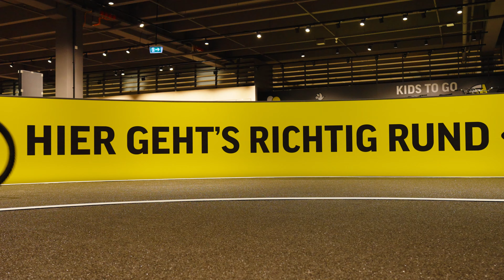LUCKY BIKE COMEBACK AUF DER ALTEN MESSE IN LEIPZIG! 🎈🎉✨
Willkommen bei Lucky Bike in Leipzig Alte Messe! Die Filiale wurde im März 2024 wiedereröffnet und ist für uns ein sehr emotionaler Ort. An diesem Ort gründeten wir 1994 unser Unternehmen und verkauften unsere ersten Fahrräder. Mittlerweile können wir dich an über 40 Standorten in Deutschland begrüßen. Unsere Filiale am berühmten Leipziger Messe-M bietet dir auf 2.500 Quadratmetern von A bis Z alles rund ums Fahrrad. Entdecke unsere riesige Auswahl an Fahrrädern, E-Bikes und Zubehör. Besuche unsere Filiale und lass dich von den Lucky Guides vor Ort beraten, ganz egal, ob du auf der Suche nach deinem neuen Wunschfahrrad bist, dich für Fahrradleasing interessierst oder unseren Werkstattservice in Anspruch nehmen möchtest. Bei uns findest du einfach das richtige Rad für dich.

Einfach das richtige Rad findest du in unseren Filialen und natürlich auch